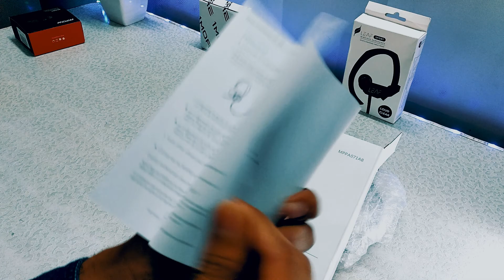Mpow 071 USB Headset 3.5 mm Aux Computer Headphone with Mic, Noise Cancelling Wired Headphones!! 🔥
Hey Guys What's Up? Hope You Are Doing Well.. And in today's VIDEO I'll Do An Unboxing And Review Of Mpow Wired Headphones... Best Gaming Headphones Under 2,500! 😍

PRODUCT LINK :- (Please Buy From Here 💜)

• Video COVERS :
best headphones for pubg mobile
mpow 071 Review
mpow 071 headphones
best headphones for gaming
best headphones for pubg
mpow 071 usb headset
mpow 071 usb headset review
mpow 071 usb headset mic test
mpow 071 usb
mpow 071 usb headset/ 3.5mm computer headset
mpow mkbhd
mpow 071 usb headset/ 3.5mm
mpow 071 review
mpow 071 mic test
mpow 071 usb headset/ 3.5mm computer headset with microphone

BTW THANKYOU SO MUCH FOR WATCHING THIS VIDEO! 😎

Are we friends ?

AND I  WILL  MEET  YOU  IN  MY NEXT VIDEO  TILL  THEN  BYE! 👋